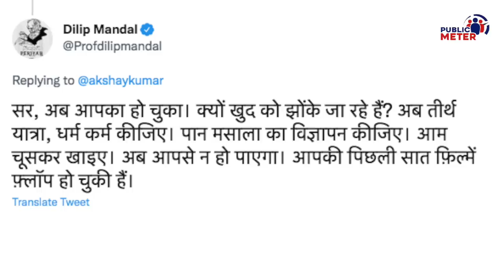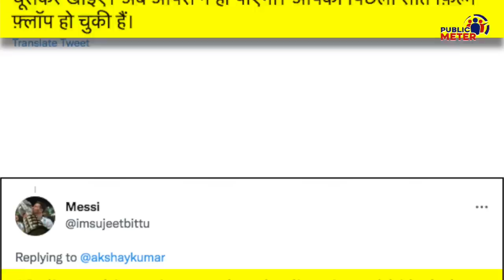Akshay Kumar की ऐसी धुलाई जब अगली Film Raksha Bandhan का दिखाया Teaser!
When Akshay Kumar showed the trailer of his upcoming film Rakshabandhan, he faced trolling on social media. After Akshay Kumar's Samrat Prithviraj flopped, he is constantly being trolled on social media.